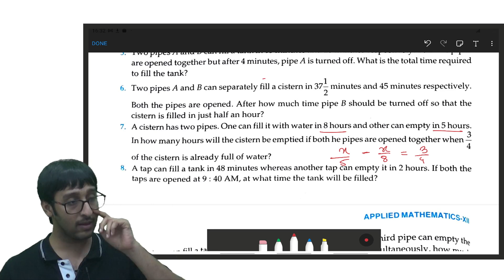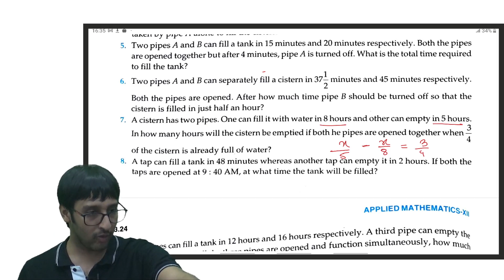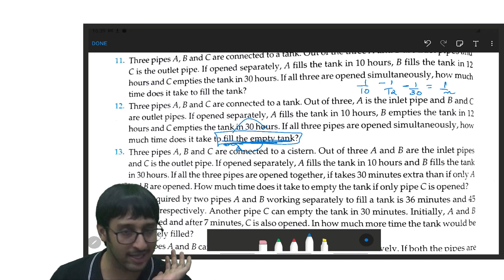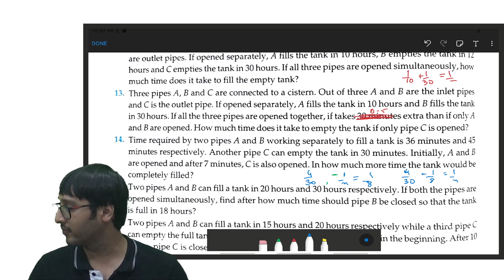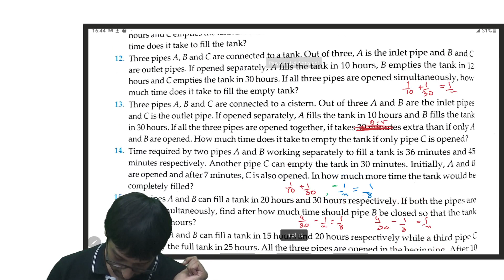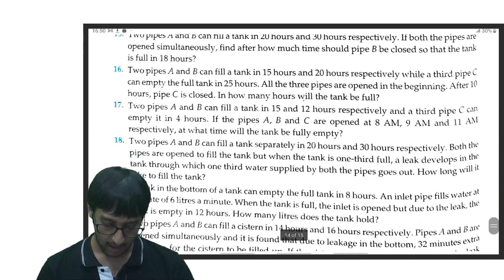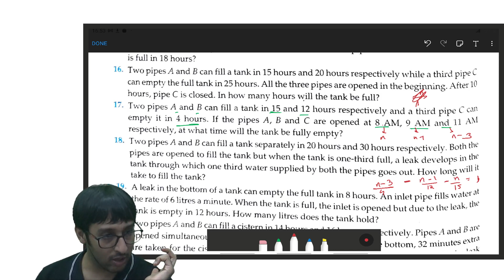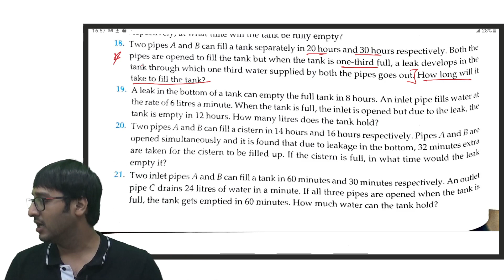Pipes and cisterns lect 2